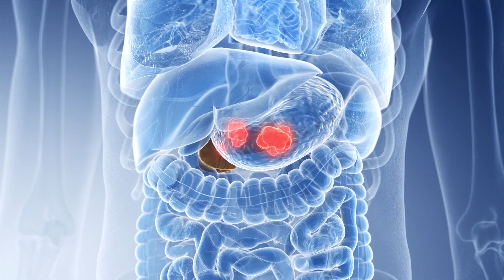What kind of symptoms are found in Pancreatic Cancer?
"Pancreatic cancer is a formidable foe, often arising unnoticed in the pancreas, a vital glandular organ. But what triggers its uncontrollable cell division? What signs should one be vigilant for? This video provides in-depth insights into pancreatic cancer, its symptoms, treatments, and expert advice on prevention.

Questions discussed with Professor Choi (Leading Professor at Hanyang University Hospital):
- What is Pancreatic Cancer?
- What are the symptoms we can look for in pancreatic cancer patient?
- With pancreatic cancer, do we turn to surgeries or are there other treatments?
- How about chemotherapy? Do we do also chemotherapy?
- As a doctor can you give any advice for preventing pancreatic cancer?
- Moving from pancreatic cancer to pancreatitis, what is the difference? What is pancreatitis?